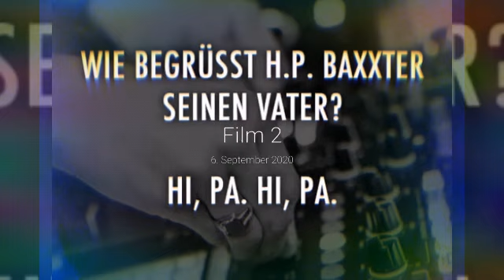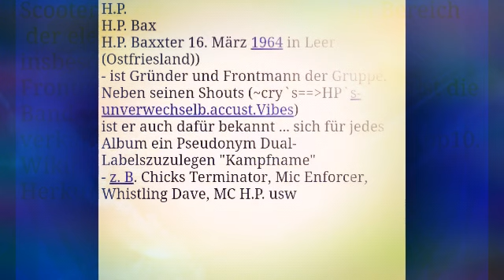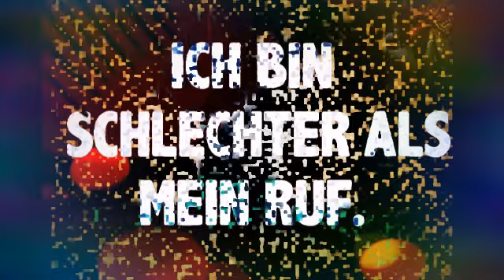Scooter H.P. AB'Fahrt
pic.loop + info ...
... Dark / Devil - Dave 202 ...
 ↪H.P. ... info ...